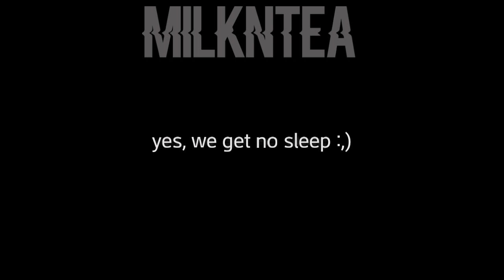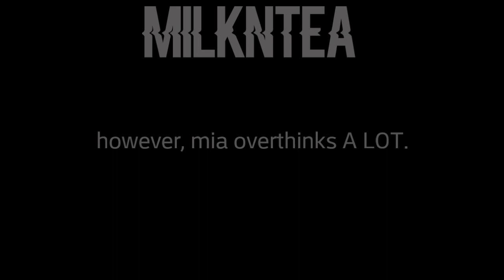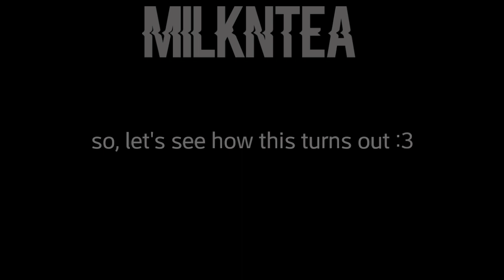IGNORING MY BOYFRIEND FOR 24-HOURS CHALLENGE || Gacha Life || Part. 1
i'm sorry ethan
love you thoo💘💞